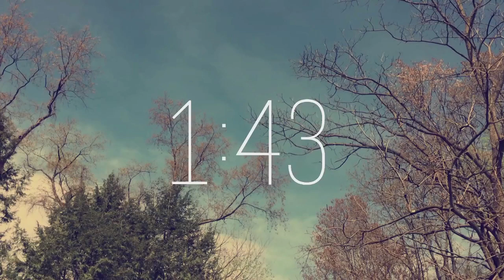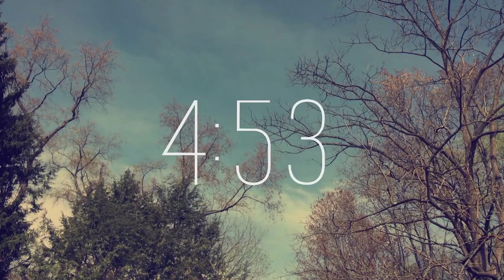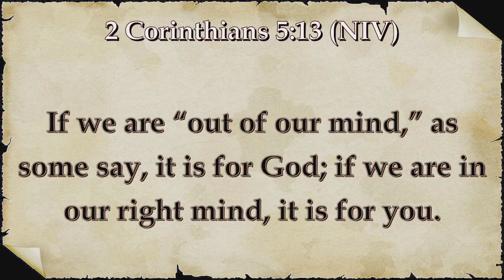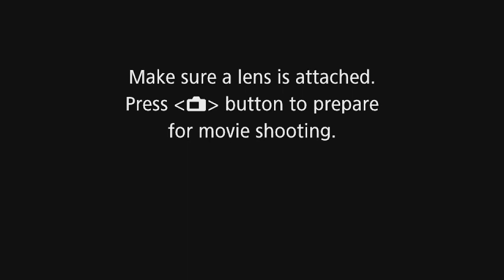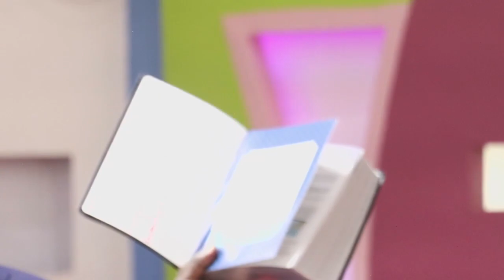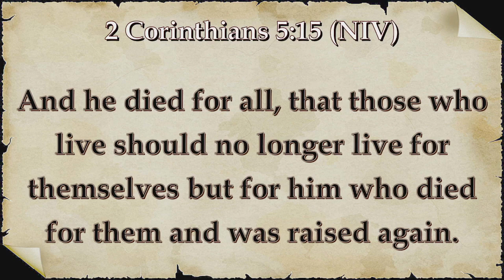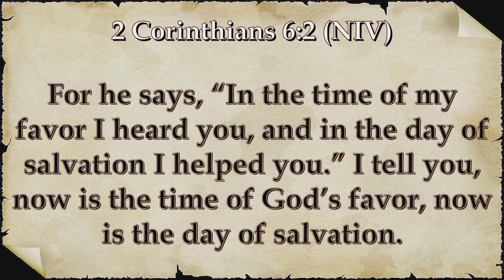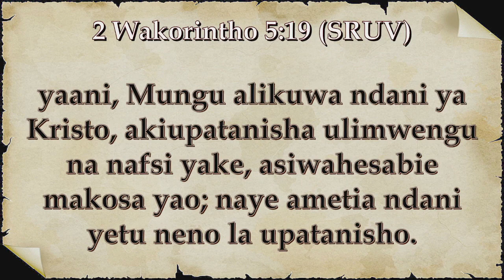1st January 2024 New Year Service